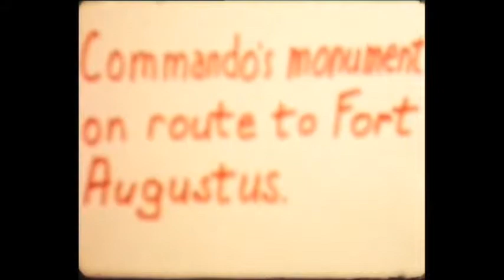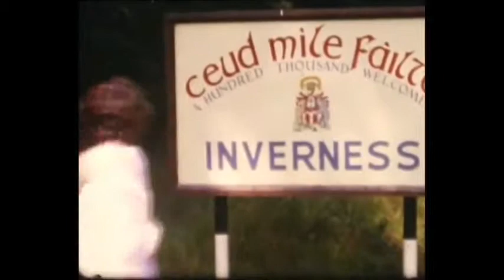Roger Duffin's Home Movie-Glen Nevis 1962 Family Holiday